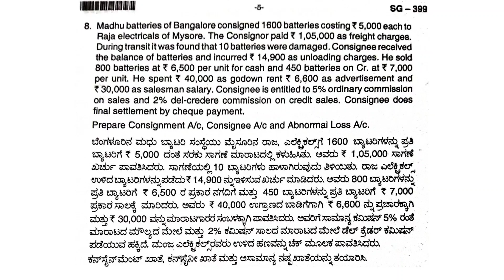B.com 2nd Semester Advanced Financial Accounting question paper 2021|| B.Com previous year question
B.com 2nd semester Question paper 2022, B.com previous year question paper Hindi language

MCQs on Hire Purchase System & MCQs on Installment Payment System

@Accounts Adda   @Rajat Arora   @santosh kumar   @EDUCATION BABA   @Commerce Baba   @Academy Commerce   @Commerce Net Achievers   @Commerce Tuition Classes CTC   @BrandAccount   @Accounting Guruji - SBJ   @Accounting Stuff   @BrandAccount   @Farhat Lectures. The # 1 CPA & Accounting Courses   @Knowledge Account ​

@Commerce Baba  @Commerce Achievers  @Accounts Adda  @The Accountsmarketing b.com 1st year
marketing management b.com pdf
b.com in marketing subjects
b.com marketing and advertising syllabus
b.com marketing management notes we
b.com marketing honours subjects
b.com marketing management scope
marketing management b.com 3rd year pdf
Bangalore University Question Papers with answers
Bangalore University Previous Year Question Papers
b.com 5th sem question papers with answers
b.com 2nd semester language English question paper 2021
b.com 2nd sem hindi question papers with answers
hindi Question Paper B.Com 2nd Sem
b.com 2nd sem hindi notes bangalore university
b.com 2nd sem hindi question paper 2019
b.com 2nd sem hindi syllabus 2022
2nd sem English syllabus
banking law and operation back year question paper 2021